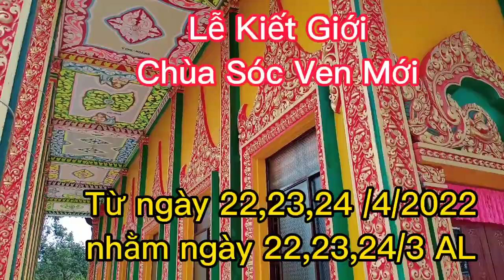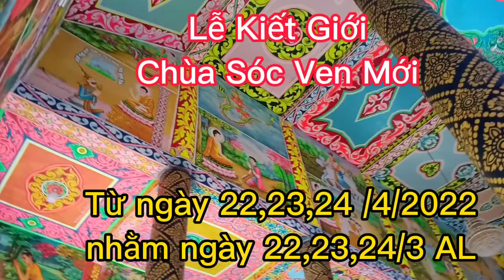Lễ Kiết Giới Chùa Sóc Ven Mới| Phương Vlogs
Lễ Kiết Giới Chùa Sóc Ven Mới được diễn ra từ ngày 22, 23, 24 tháng 4 năm 2022( nhằm ngày 22, 23, 24 tháng 3 Âm lịch)